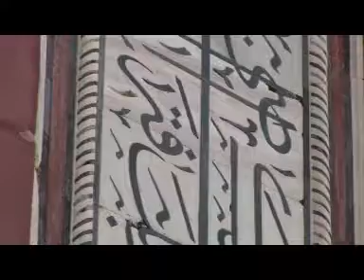Round the World-Taj Mahal 2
taj